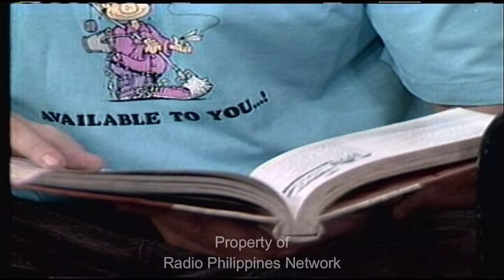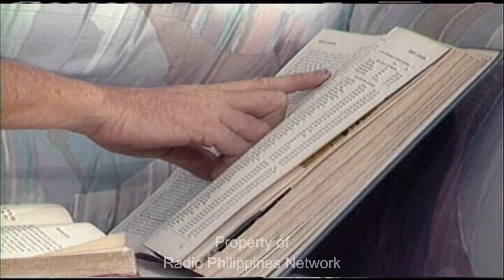Buddy en Sol Episode #8 Part 1 of 2